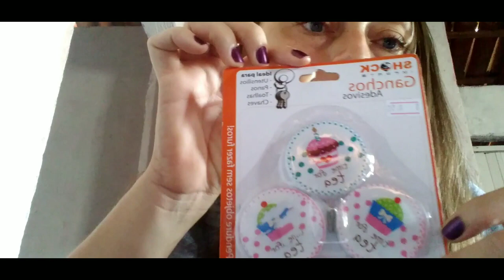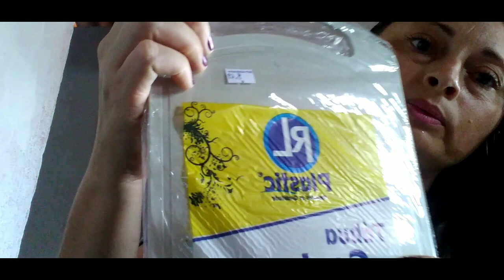Minha cozinha ganhando cor💕primeira comprinha aqui pro canal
Oi gente, como vcs estão? vcs estão bem? espero muito que estejam todos bem
gente hoje compartilho com vcs minhas primeiras comprinhas aqui pro canal
espero muito que gostem se gostar não se esqueça de deixar o like, comentar se inscrever ativa o sininho pra não perder nada e ver o que vai acontecer por aqui
fiquem todos com Deus e até o próximo vídeo se Deus nos permitir 🙏
beijão da sôh 💋